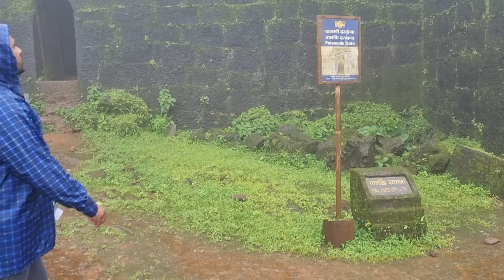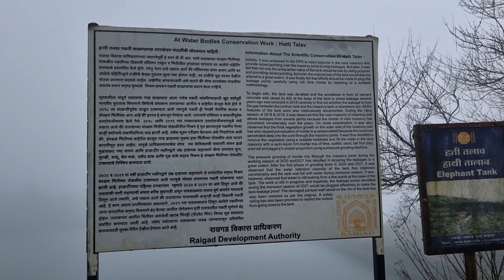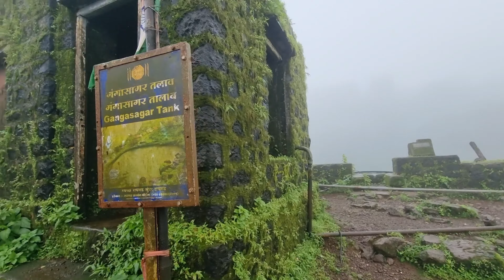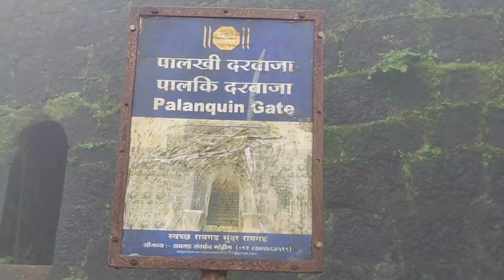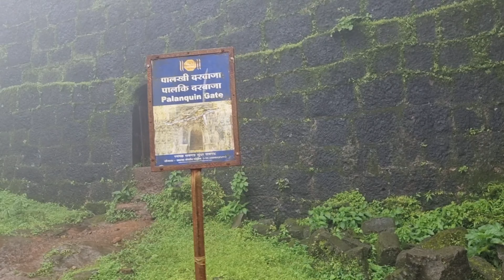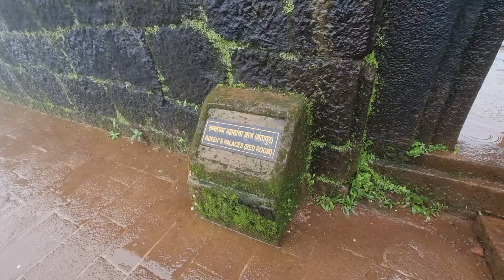Raigad Fort 12 दिवस जळत होता🔥,आपलेच गद्दार😡; मुगल-British War; Hidden वाटा, शिव Technology| Ep1️⃣3️⃣